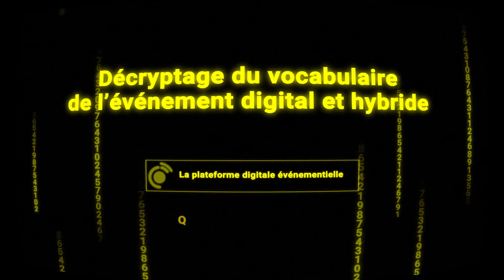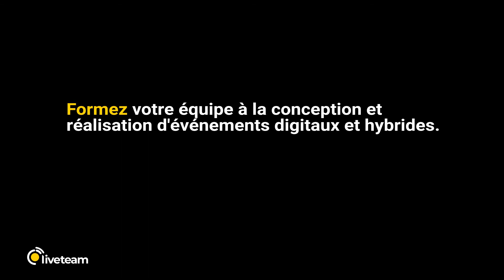Evénement hybride : la plateforme digitale, carrefour des participants et des expériences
Aujourd’hui il est incontournable d’utiliser une plateforme digitale pour organiser un événement hybride. Véritable carrefour de tous les participants et de toutes les expériences de l’événement en amont, en live et après l’événement, ces plateformes offrent une multitude de fonctionnalités pour informer, rassembler, connecter et diffuser des messages et contenus.